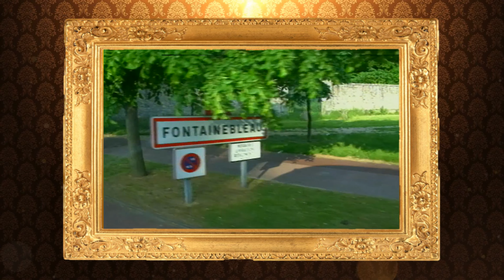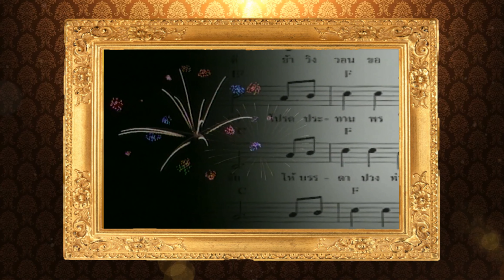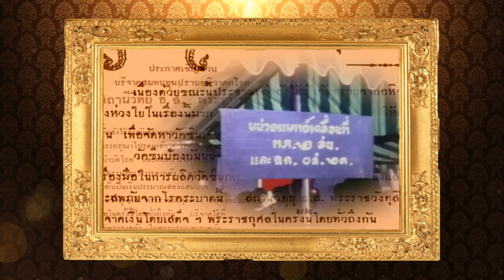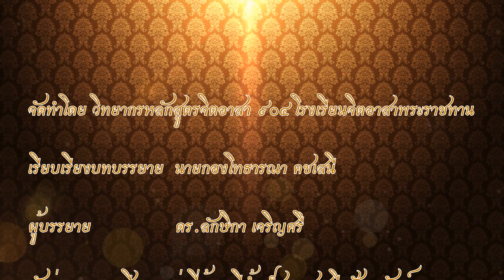พระบาทสมเด็จพระบรมชนกาธิเบศรมหาภูมิพลอดุลยเดชมหาราชบรมนาถบพิตร ตอนที่ 5 ครอบครัวอันแสนอบอุ่น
สารคดีพระบาทสมเด็จพระบรมชนกาธิเบศรมหาภูมิพลอดุลยเดชมหาราชบรมนาถบพิตร รัชกาลที่9